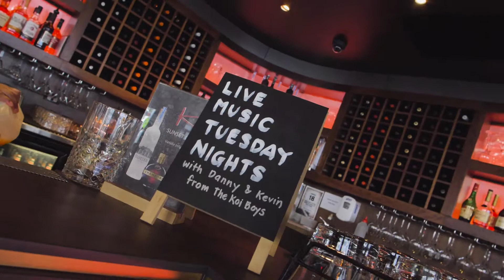Breakfast at Koi Dining & Lounge Bar Broadbeach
Video created by the extraordinary Bengala Film Makers Australia.